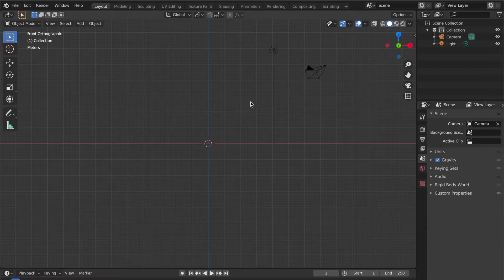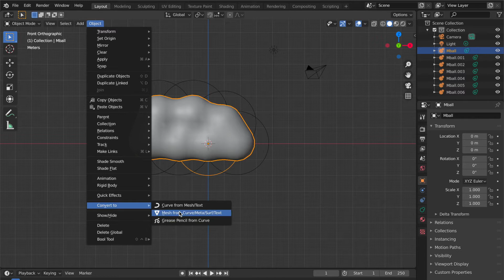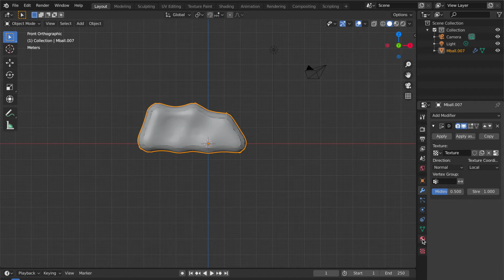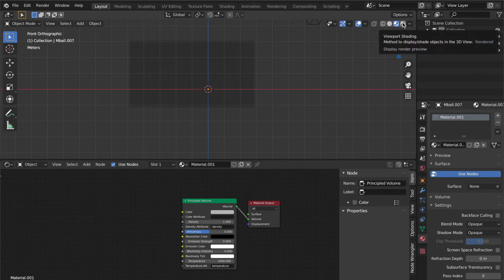How to make cloud in blender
This video teaches you how to make cloud with textures  in a blender